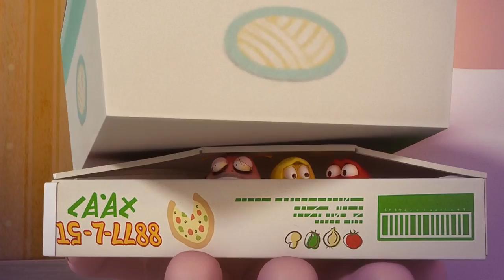YELLOW'S EVIL PLAN! | LARVA | Cartoons for Kids | WildBrain Kids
Episode Description:
Once again Yellow succeeds in eating Red’s food. Is it dumb luck? Or is Yellow an idiot savant?

Chapters:
00:00:00 - Genius Yellow
00:02:45 - Ping-Pong
00:05:30 - Upstanding
00:08:00 - Gum
00:10:45 - Black's back
00:13:30 - Nanta
00:16:15 - Diet
00:19:00 - Larva Car
00:21:30 - Brown's Back!
00:24:01 - Sneeze
00:26:46 - Bath
00:29:16 - Cocoon
00:32:01 - Fan
00:34:31 - Roulette
00:37:01 - Mayfly 2
00:39:46 - Once upon a time
00:42:31 - Mayfly 1
00:45:16 - Speaker Dance
00:47:47 - Wild wild wild world 2
00:50:32 - Hi Violet
00:53:17 - Bug Bomb
00:56:02 - Hi Pink!
00:58:32 - Spinner
01:01:02 - Soap Bubbles
01:03:47 - Wild Red
01:06:32 - Spider-Larva
01:09:17 - Magic Jar
01:11:48 - Wild wild wild world 3
01:14:33 - Fortune Cookie
01:17:18 - Frog
01:20:03 - Nightmare
01:22:48 - Beanstalks
01:25:33 - Robot
01:28:18 - Toilet
01:31:03 - Golden Brown
01:33:49 - Whistle
01:36:34 - Wild wild wild world 1
01:39:04 - Human Body Expedition
01:41:49 - Stop_ Freeze!
01:44:34 - Strange berries
01:47:19 - Sweat
01:50:04 - Lar-vengers
01:52:49 - Welcome Larva!
01:55:19 - Ice
01:58:05 - Make-up
02:00:50 - Tomato
02:03:20 - Limbs
02:06:05 - Opera
02:08:35 - Ski Jump
02:11:20 - Flower farts
02:14:05 - Yellow Chicken
02:16:50 - Hide &amp; Seek